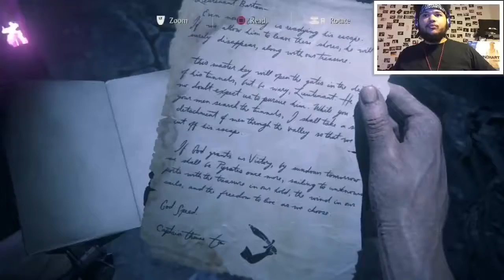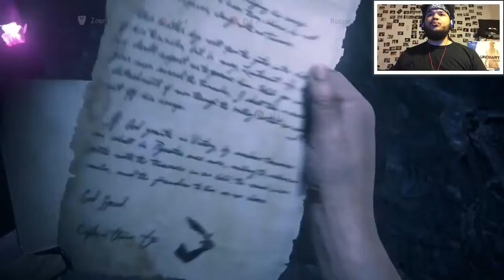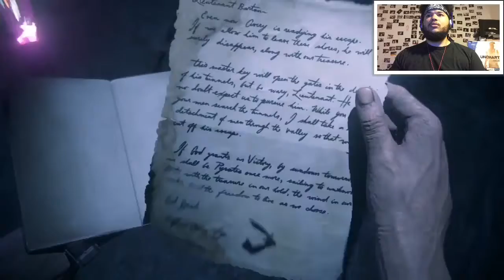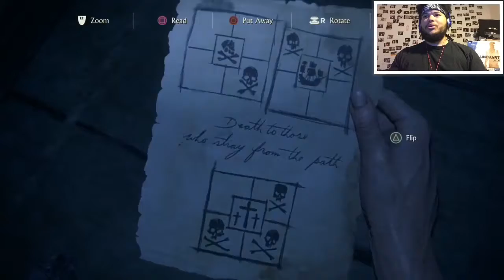UNCHARTED 4: A THIEF'S END WALKTHROUGH GAMEPLAY PART 26 - THAT WAS A NOOB MOVE LOL!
~Social Media~

Gamertags
PS3: TheJayHonovi
PS4: TheJayHonovi